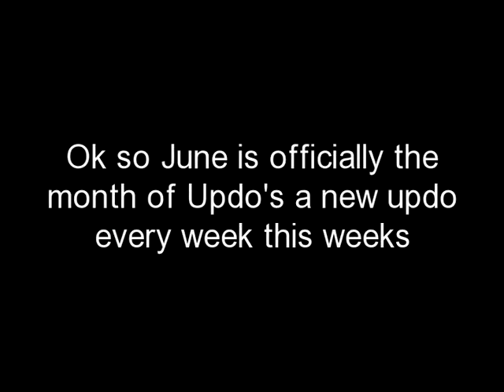OOTD-Bold Stripes and New Updo week 2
Just sharing another outfit!!

Updo inspired by blackchinabear